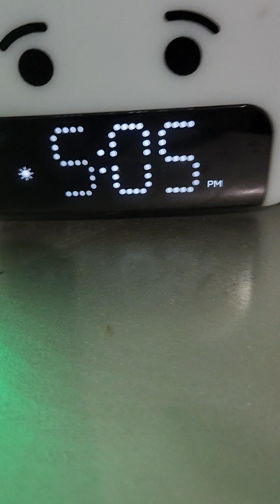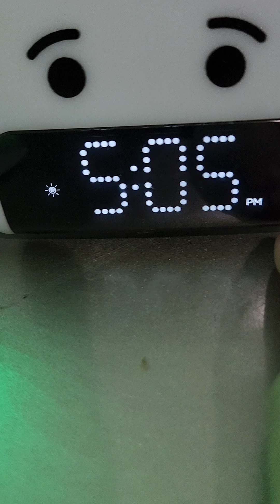GRWM for a art museum